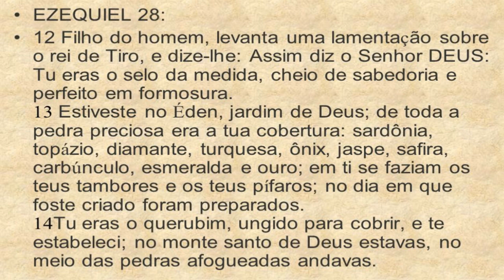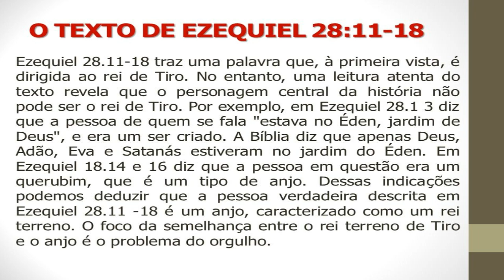Satanas era Regente do Coral Celestial ?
A Bíblia não diz que Satanás era músico no céu. Essa suposição foi tirada de uma interpretação duvidosa de dois textos bíblicos do Antigo Testamento. Rapidamente essa interpretação se popularizou, e Satanás passou a ser identificado como o querubim que era regente do coral celestial.

Ainda segundo essa interpretação, o fato de Satanás ter sido músico no céu explicaria o motivo de muitos músicos cristãos serem atribulados. Por inveja, ele estaria perseguindo os músicos e se levantando contra os ministérios de louvor mundo a fora. Além disso, como um bom músico que foi, ele também teria seu gênero musical preferido, neste caso, o rock.